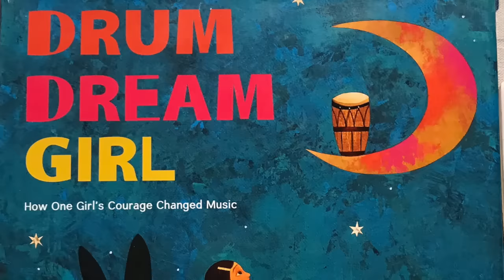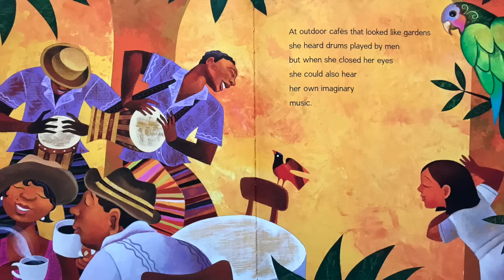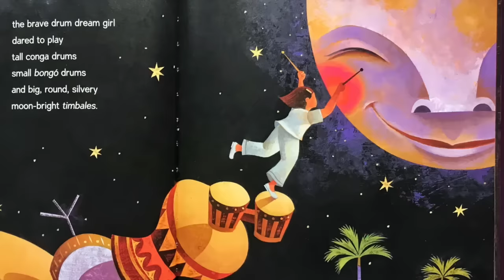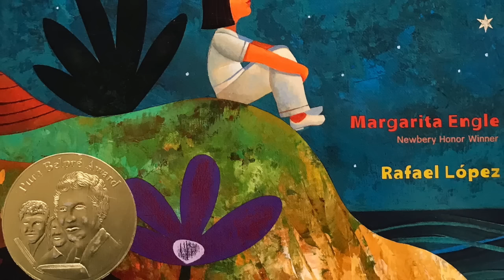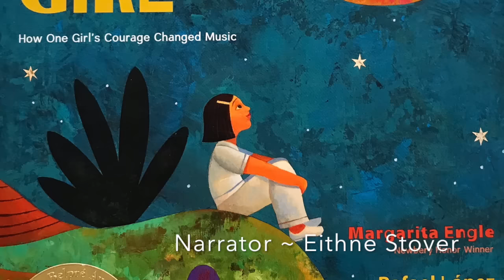Drum Dream Girl, by Margarita Engle, Rafael López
Narrated by Eithne Stover